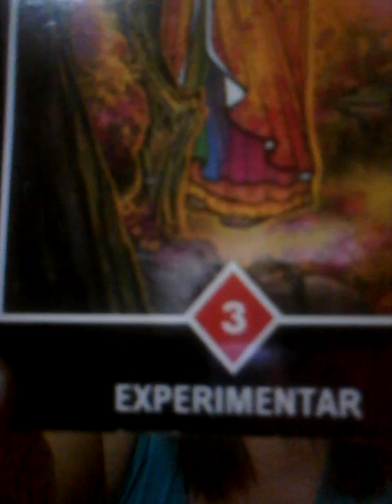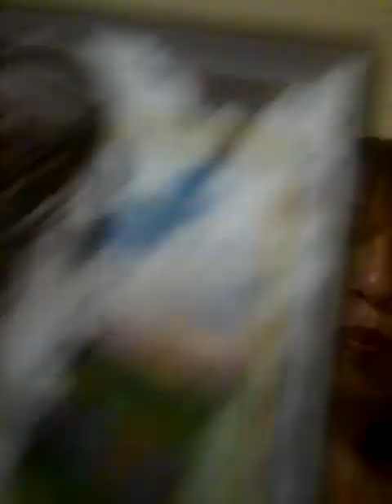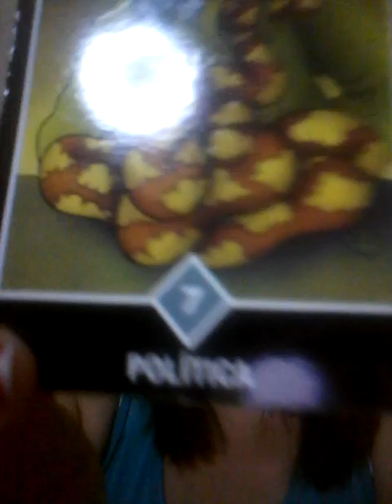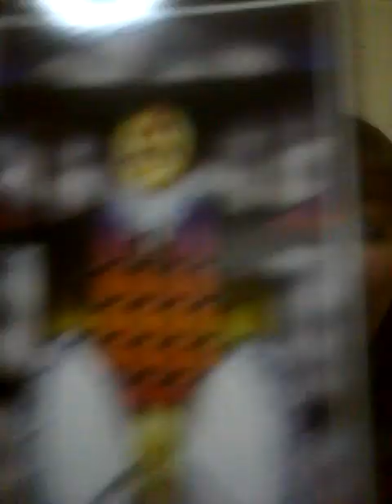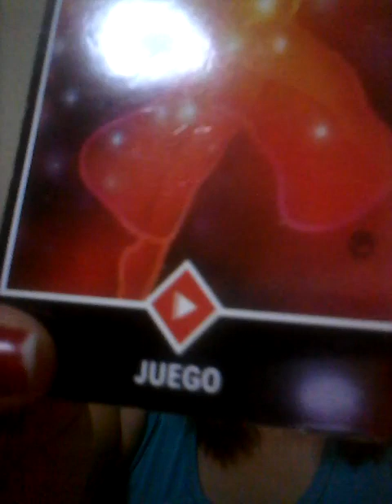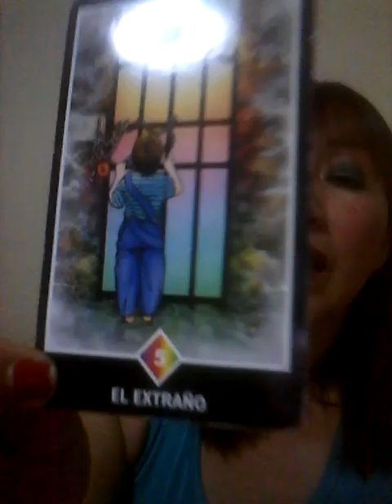Leo , Virgo , Libra y Escorpio 11 de enero